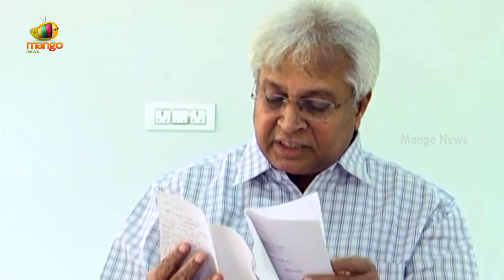Undavalli Arun Kumar Reveals Facts About CM KCR's Politics | Mango News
Undavalli Arun Kumar Reveals Facts About CM KCR's Politics.